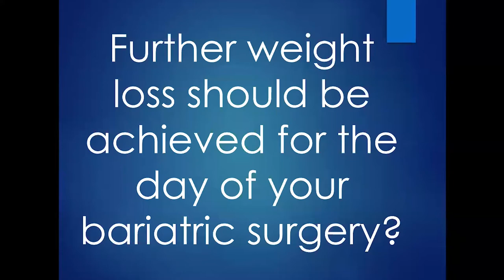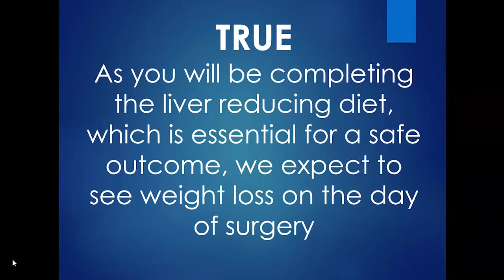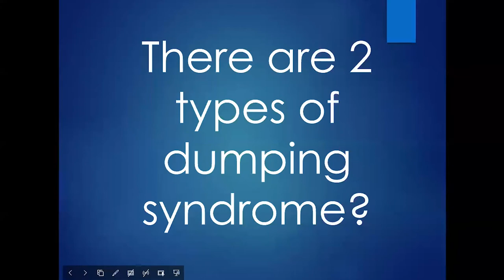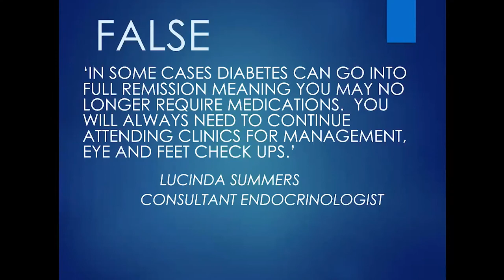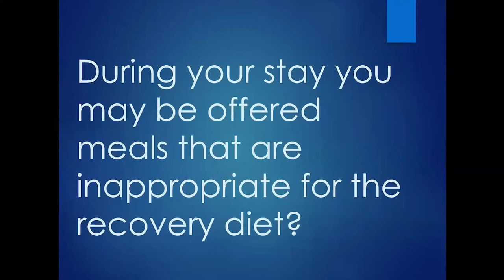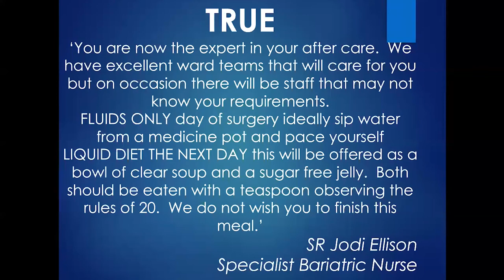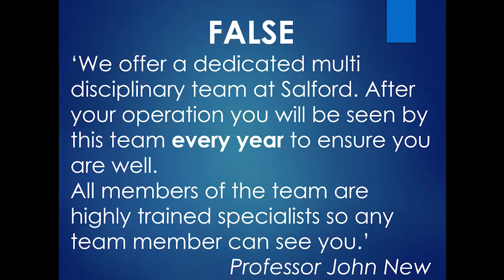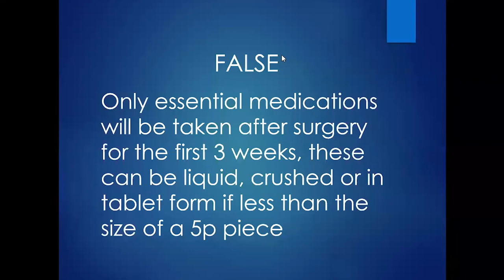BIS Quiz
'At ABL Health we strive to support people to become active participants in their own care, enabling them to become healthier and happier for longer. ⁣